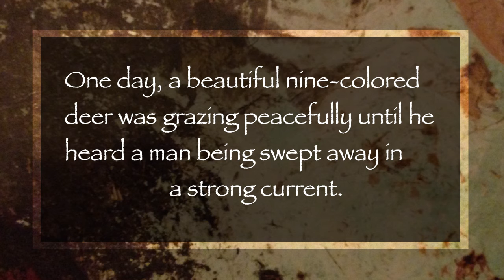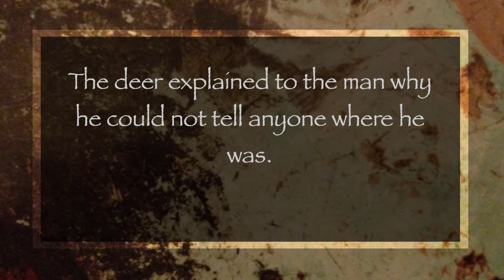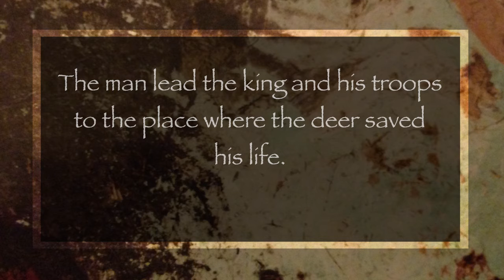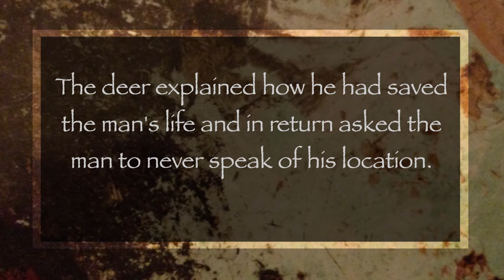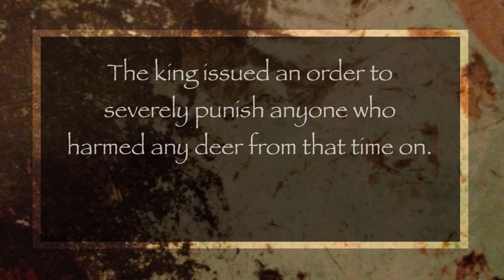Ralston Middle School - The Nine-Colored Deer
During the Northern Wei Dynasty, 439-534, in one of the Mogao Caves near Dunhuang, China, Buddhist monks painted a jataka story.  The Ralston Middle School animation and guitar students combine their creative talents to tell the story of The Nine-Colored Deer.